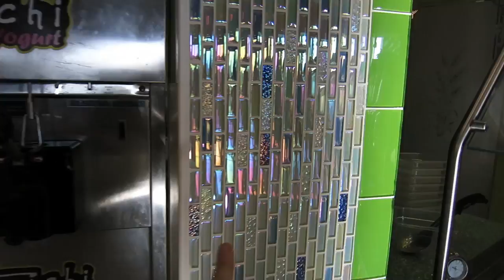SO HAPPY I CAME HERE!!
Send letters to:
Hallyu Back